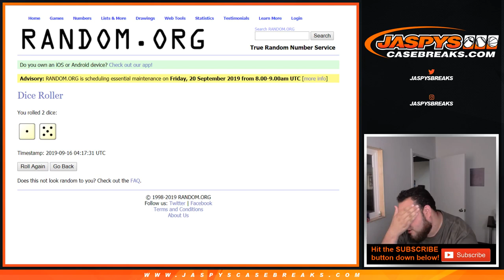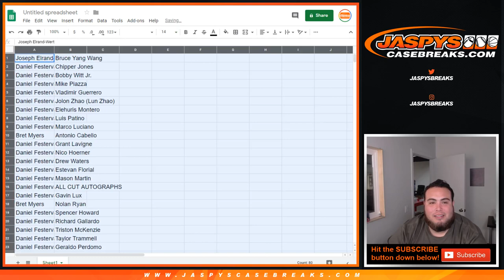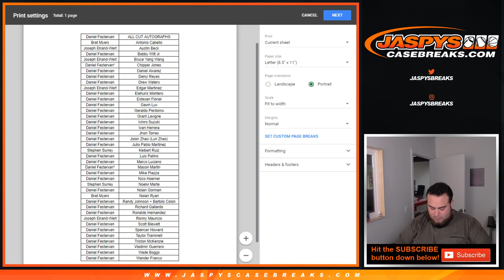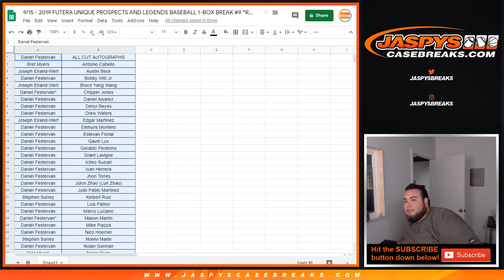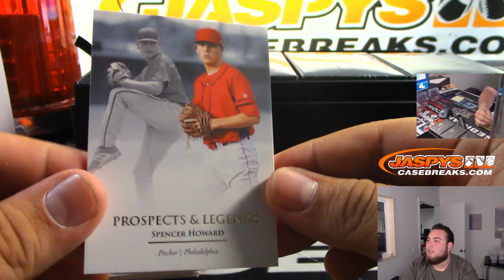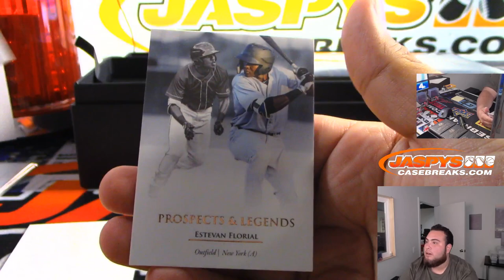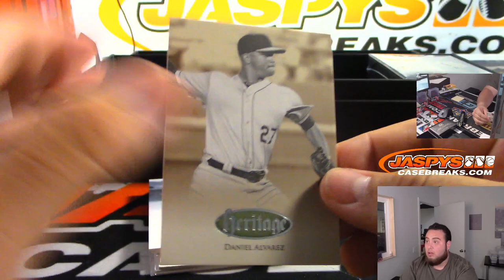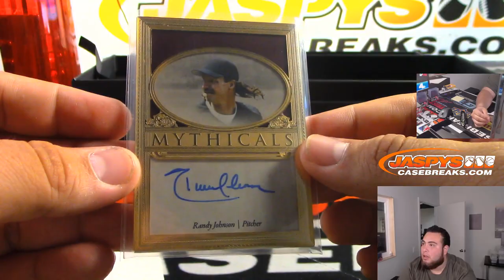SUN. 9/15 - 2019 FUTERA UNIQUE PROSPECTS AND LEGENDS BASEBALL 1-BOX BREAK #9 *RANDOM PLAYERS*